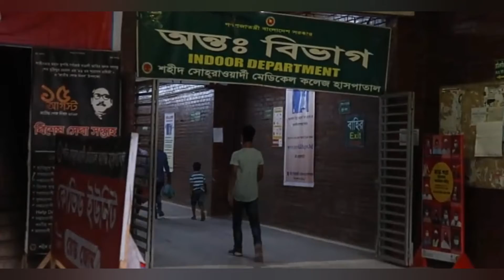লকডাউনেও সুখবর কি কি করতে পারবেন কি কি করা যাবে না।জেনে নিন এখনই ।। BD Lockdown Information 2021।।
লকডাউনেও সুখবর কি কি করতে পারবেন কি কি করা যাবে না।জেনে নিন এখনই ।। BD Lockdown Information 2021।। ST TV update news।।
This content is Copyright to ST TV NEWS. Legal action will be taken against those who violate the copyright of the following material presented!